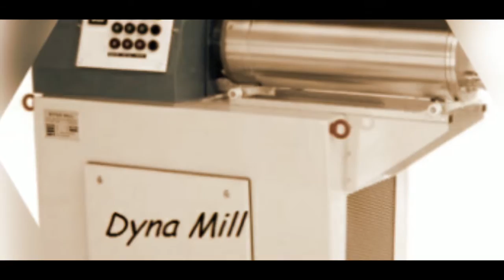INDO PESTICIDE MACHINERY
Manufactures of all type of pesticide plants,  machinery and packaging machinery